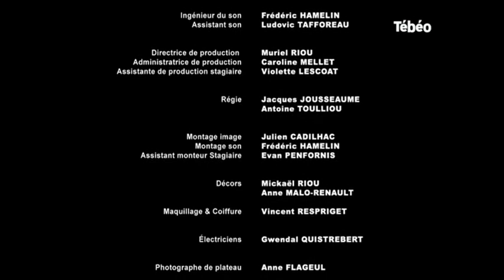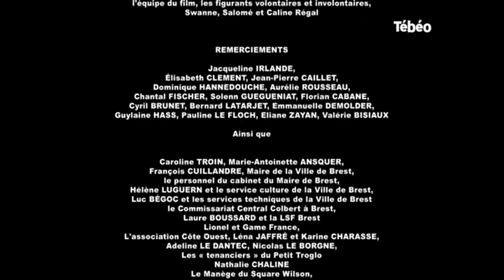Court metrage braquages DUELS TEBEO